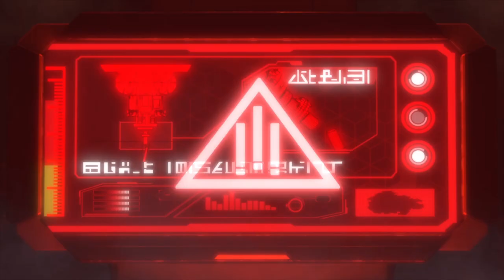camp cretaceous season 5 scenes NOTHOSAURUS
NOTHOSAURUS   scenes  camp cretaceous season 5 this video contains spoilers PLZ watch the series  the scenes in this video or any of our videos are not the same as there are in the series so plz watch the series